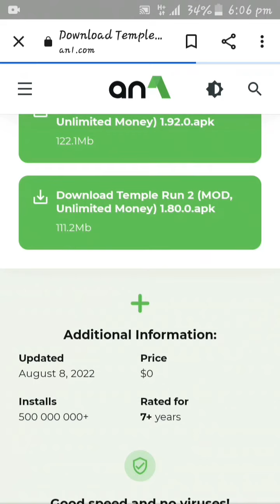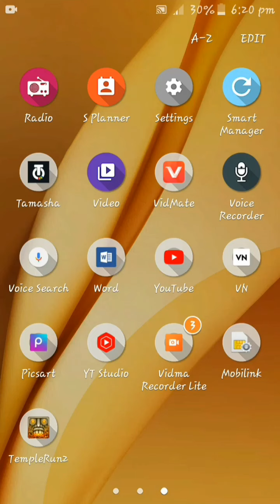How to hack temple run 2 in mobile and unlock all characters and unlimited coins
In this video i will tell you to hack temple run 2 in mobile phone